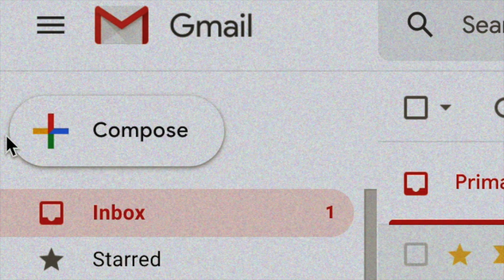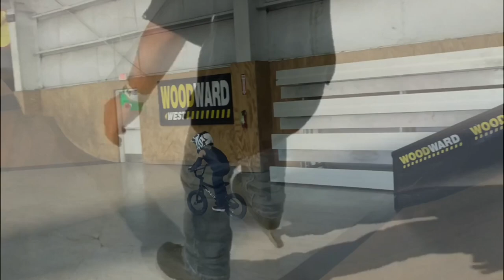FIVE YEAR OLD REID CASEY IS CRAZY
Reid Casey is pro BMX rider Pat Casey's son and, much like his father, is down for all things two wheels. With the actual Dream Yard in his backyard, Reid has been progressing more and more. Pat posted up this compilation and after talking with him about it, it was too good not to host.